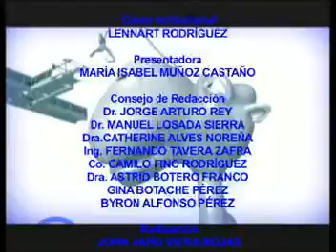VOLTA PARTE 3/3 - A MOVER EL CAMELLO UMNG